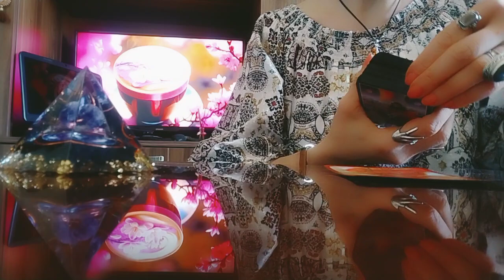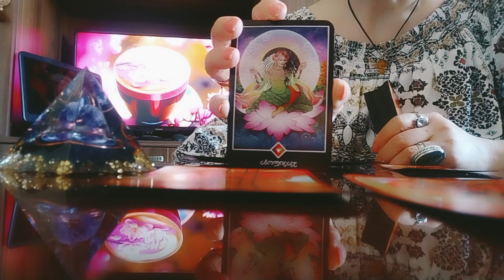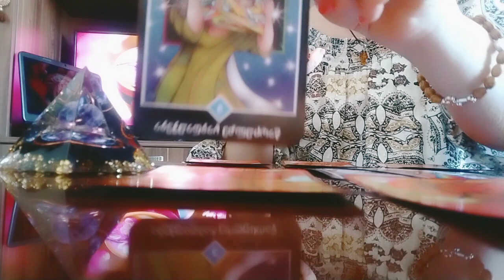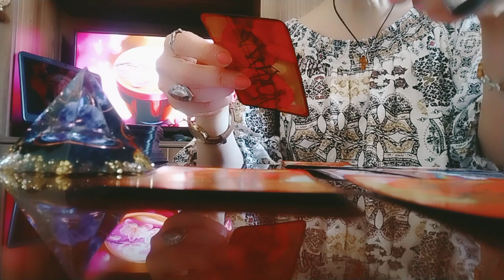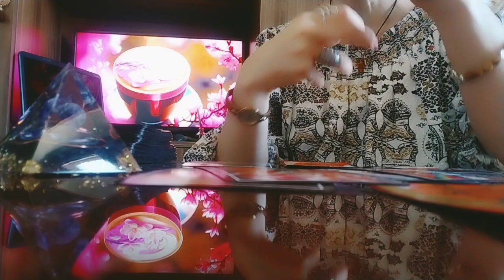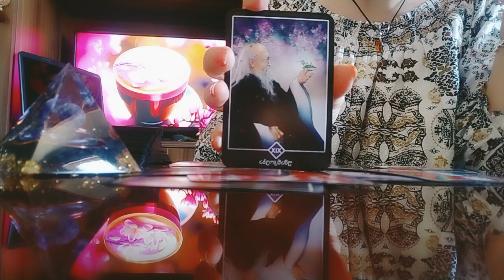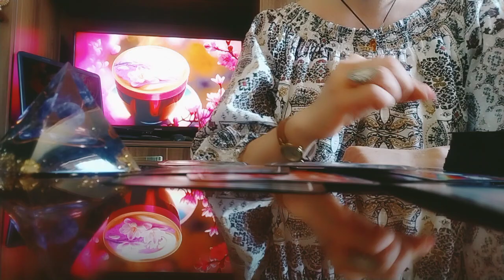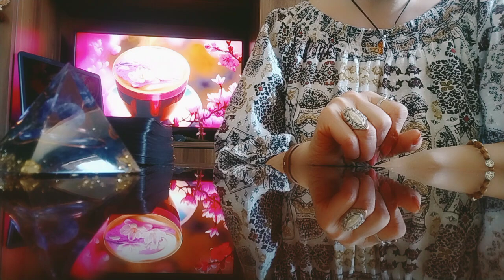რატომ არ ხდება ის, რაც გულით გინდათ რომ მოხდეს? რატომ იგვიანებს? ან მოხდება კი?🕊️😊✨💫